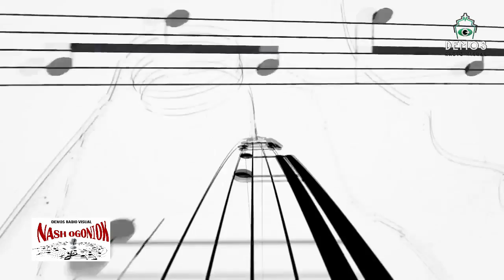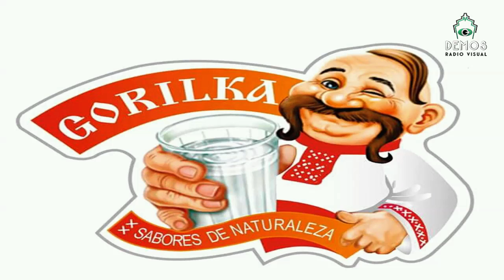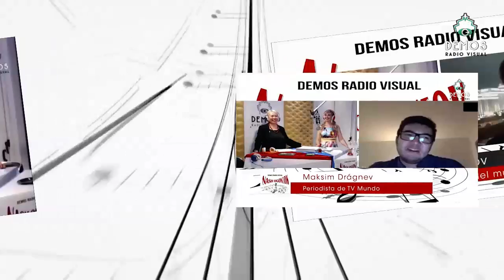y @evamccat con Nonna Fomina y Santi Piaggio Noguera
Unidos por el canto y su amor a Argentina y Rusia.